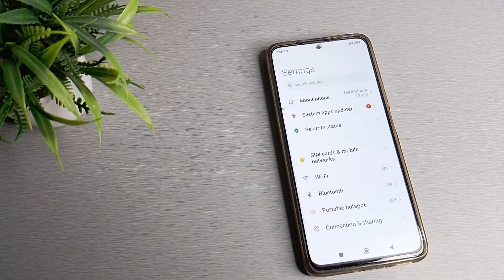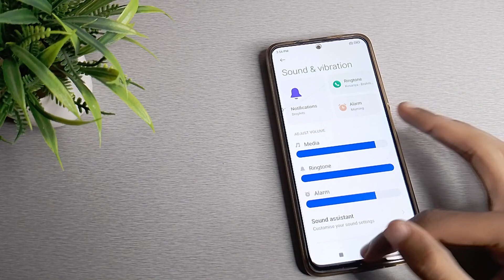How to set Downloaded song Ringtone in POCO M2 Pro mobile in Hindi setting